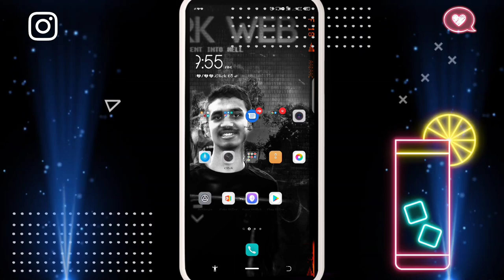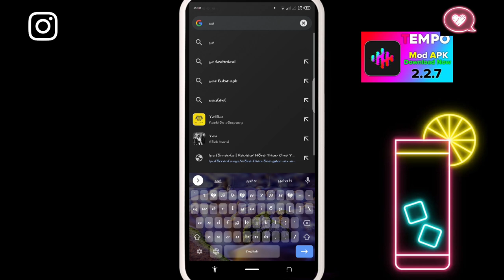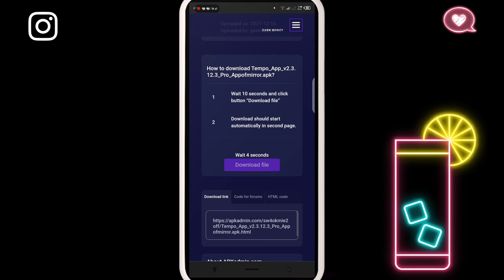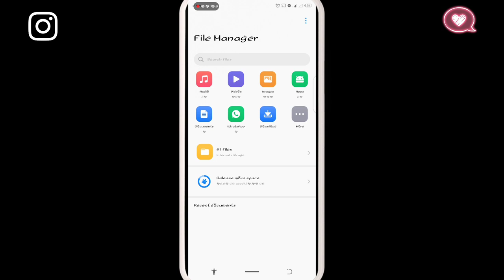how to use tempo app edit tempo app tutorial banglahow to use tempo app in tiktoktempo apps tutorial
এই অ্যাপসের লিংক পেতে ডিসক্রিসনে আমার ফেইসবুক আইডির লিংক দেওয়া আছে সেখানে মেসেজ করো প্লিজ

আসসালামুআলাইকুম। Welcome to today's Tiktok New Trending Badam Badam update Version song Capcut Video Editing Tutorial. ❣️❣️